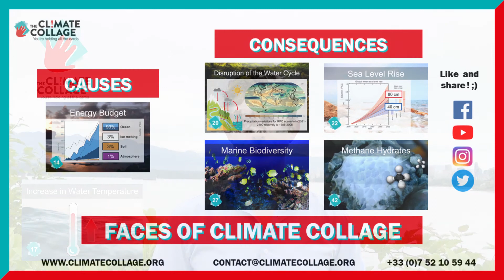Faces of CC: Increase in Water temperature (Card n°17) with Alois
Thanks to Alois from Canada, you'll know the essential knowledge on the increase in water temperature in 1min!

With Faces of Climate Collage, you will get to know our facilitators while learning more about climate change!
Don’t miss them on Monday & Wednesday 📅 !

The Climate Collage association proposes a scientific workshop based on 42 cards resulting from the IPCC's work which allows to raise awareness of climatechange in a playful and collaborative way.

Want to learn more? Register for our next workshop to understand what are the causes & consequences of this card